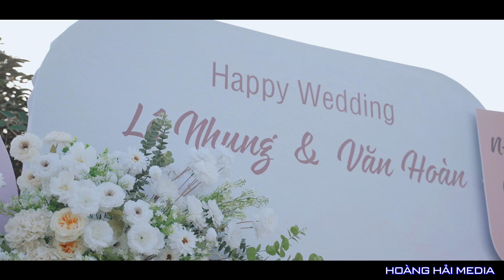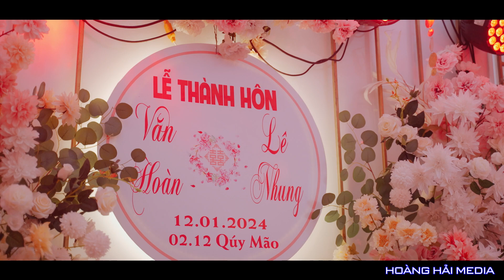LỄ THÀNH HÔN LÊ NHUNG VĂN HOÀN